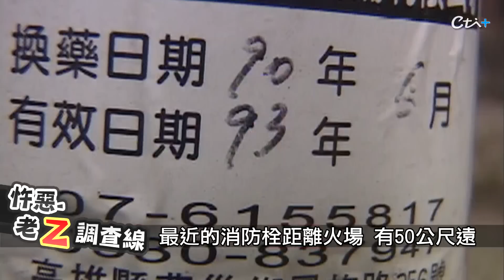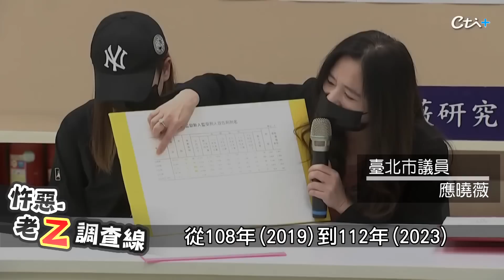【老Z調查線 231】忤惡!不滿分手復仇燒3命 惡男即將假釋出獄...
2005年1月2日凌晨一點半，基隆安一路上一間民宅，突然陷入了火海當中，但由於巷弄狹窄，消防車跟救護車開不進來，消防人員徒步上山救火，最後仍在火場找到三具燻黑屍體，18年後倖存的被害家屬，哭訴仍遭縱火惡魔糾纏，到底怎麼回事， 老Z調查線帶您揭密。